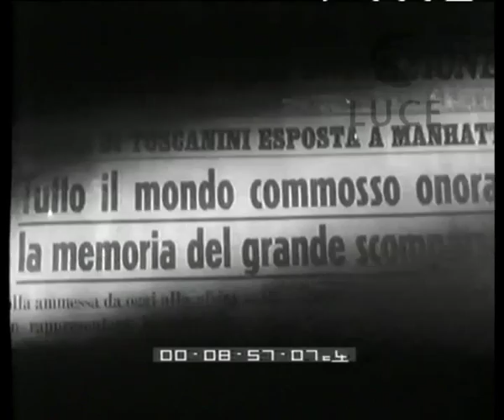Bandiera abbrunata per la musica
E' morto a New York Arturo Toscanini.
Descrizione sequenze:bandiera a mezz'asta sventola da un palazzo di New York ; titoli di giornali sulla morte di Toscanini ; fila di gente in coda davanti al palazzo ; toscanini nella camera ardente ; la cittadinanza sfila davanti alla bara per rendere l'ultimo saluto ; bandiera abbrunata appesa sul muro della casa di toscanini a Parma ; palazzo di Parma, foglio appeso su un portone ; un uomo scrive su un libro aperto ; ritratto di toscanini ; Repertorio: Toscanini passeggia con due donne ; una donna consegna foglietti a Toscanini ; Toscanini dirige una piccola banda su una collina ; l'organo di Verdi, statua di bronzo ; toscanini dirige orchestra, dissolvenza del direttore che dirige sull'orchestra che suona ; un mazzo di fiori su una partitura. ;